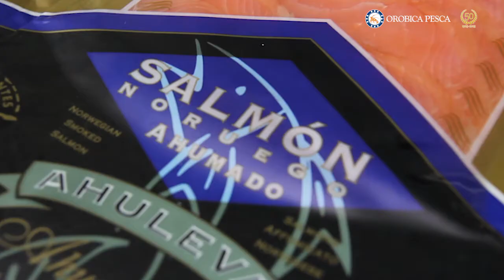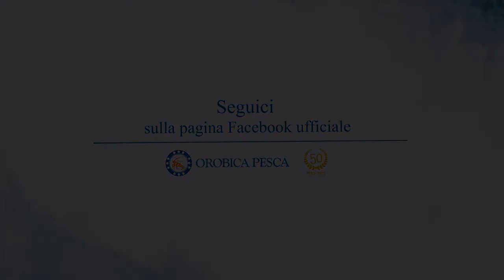Salmone affumicato-le varie tipologie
Pensate che il salmone affumicato sia tutto uguale? Niente di più falso. In questo video vi spieghiamo le varie tipologie di salmone affumicato e le relative differenze